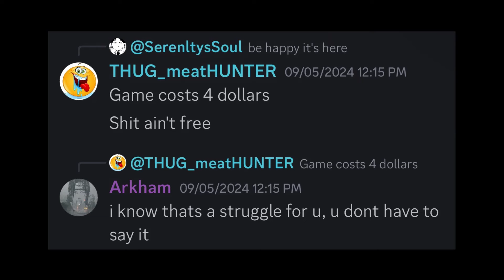[Heroes Online 2] ARKHAM DELUXE EXPOSED POOR SHAMING PEOPLE DO NOT BUY THIS GAME